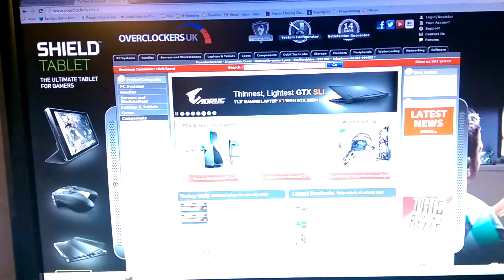Monitor issues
Issues I've been having with my PC monitor